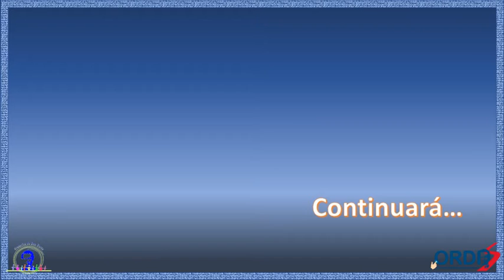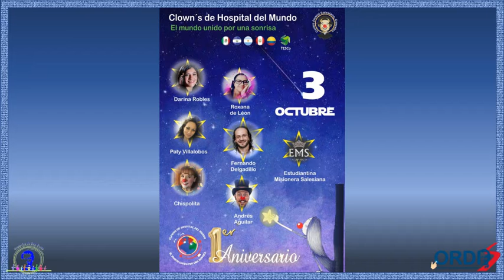ANIVERSARIO CLOWN HOSPITAL DEL MUNDO Faltan 07 Días ORATORIO DIGITAL SALESIANO ORDIS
CLOWN's HOSPITAL DEL MUNDO
UNIDOS POR UNA SONRISA
1er Aniversario
¡YA SE ACERCA, ESPÉRALO!

Los vimos en las buenas noches, ahora celebremos con ellos
Maraton CLOWN
3 de Octubre 14:00 HRS

Síguelo a través de ORDIS El Oratorio Digital Salesiano de Coacalco
Centro Juvenil Salesiano de Coacalco